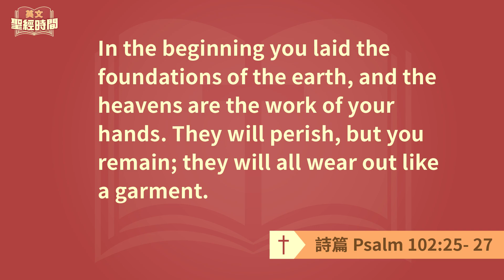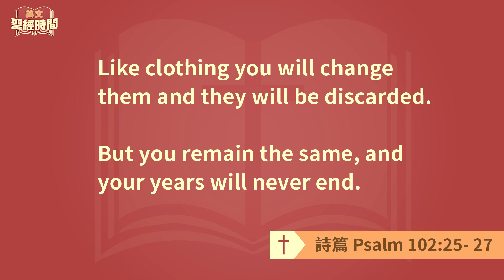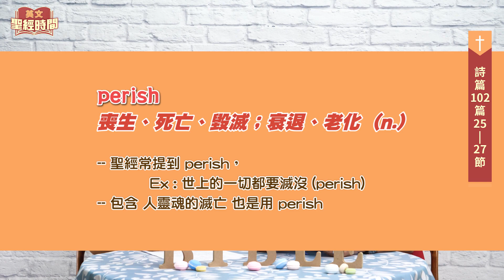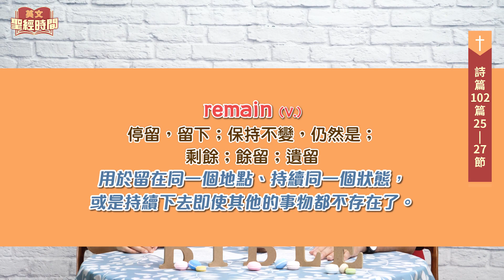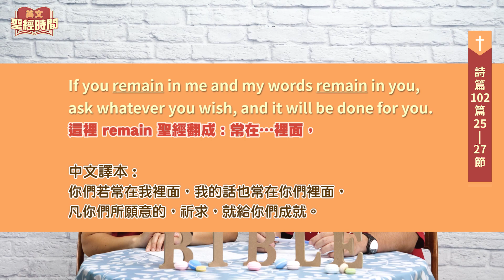詩篇 Psalm 102:25-27│20230429英文聖經│EP88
你起初立了地的根基；天也是你手所造的。天地都要滅沒，你卻要長存；天地都要如外衣漸漸舊了。你要將天地如裏衣更換，天地就都改變了。惟有你永不改變；你的年數沒有窮盡。
In the beginning you laid the foundations of the earth, and the heavens are the work of your hands. They will perish, but you remain; they will all wear out like a garment. Like clothing you will change them and they will be discarded. But you remain the same, and your years will never end.
詩篇第一零二篇經文測驗連結
✧ 台南市安平府前四街90號
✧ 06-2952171